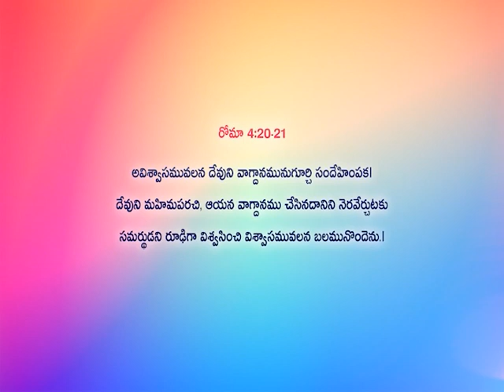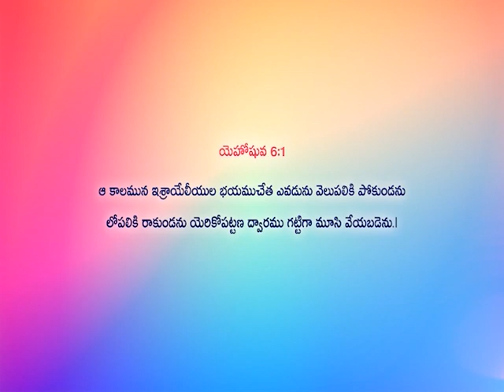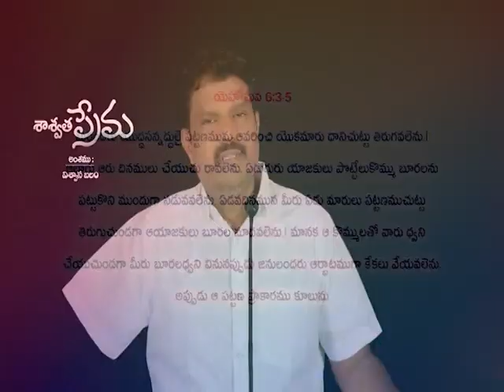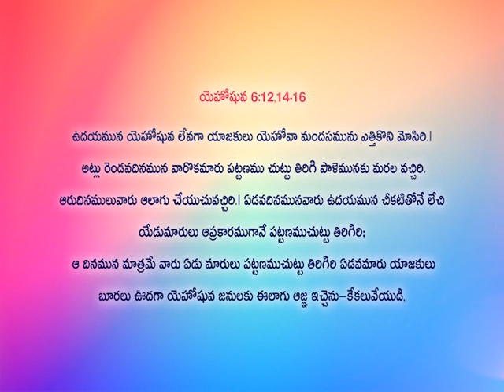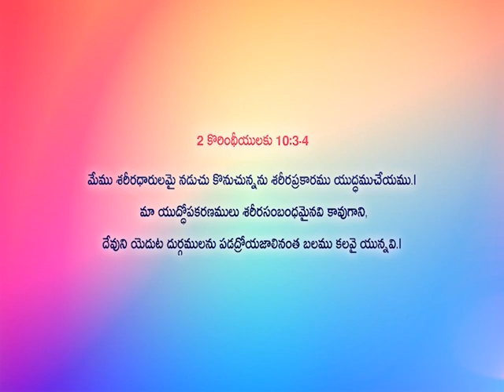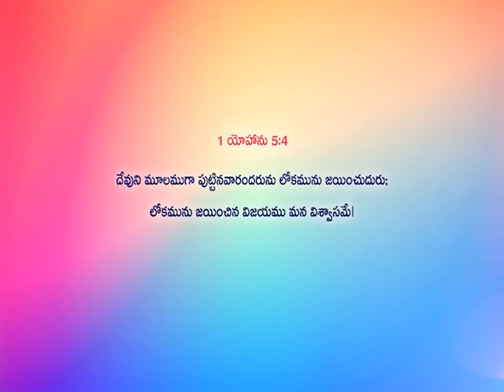What does faith bring? | Ajay Chekravarthy Messages | Holy Spirit | Subhavaartha TV